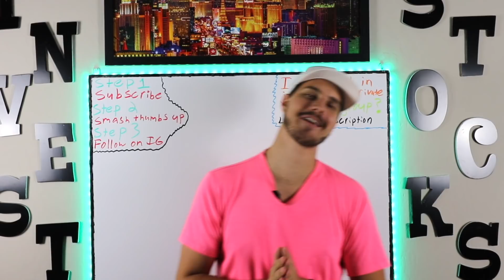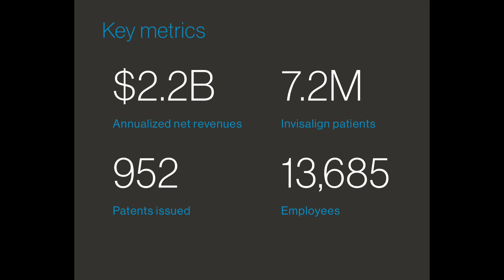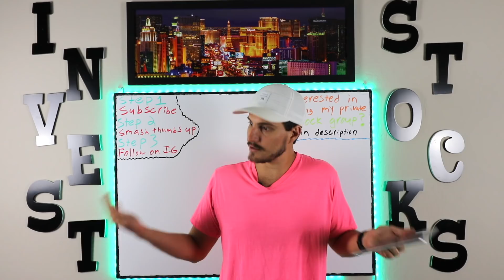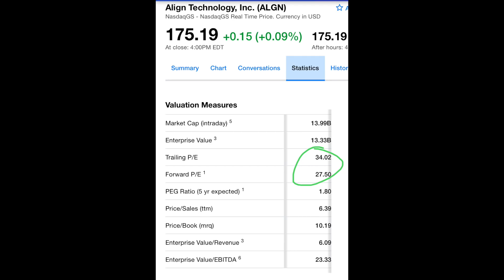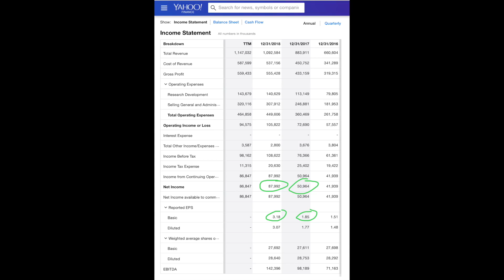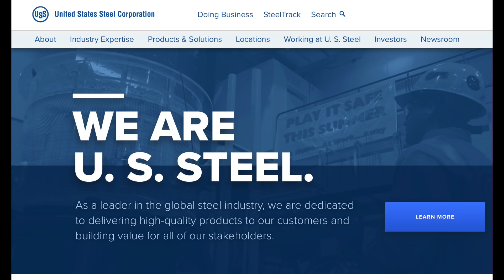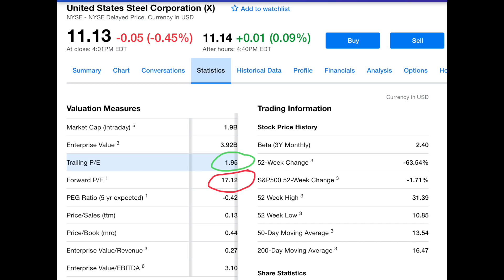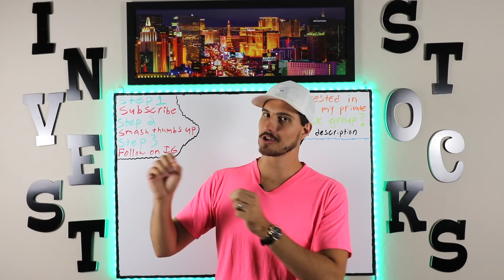3 Stocks To Watch Down Over 50 Percent - September 2019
Free PDF for the top 5 stock market apps and websites I use daily!